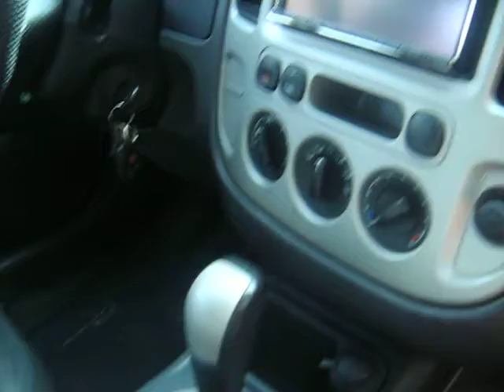Ford Escape 2007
Ford Escape 2007  Código 194996 clasificar.com